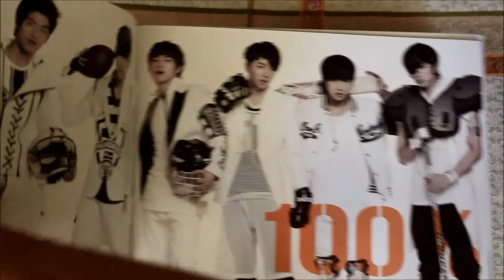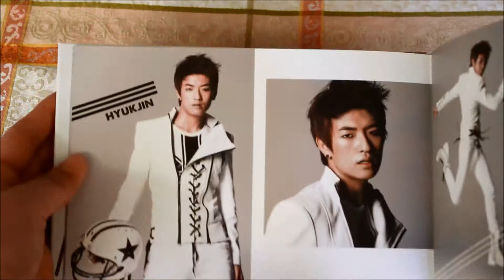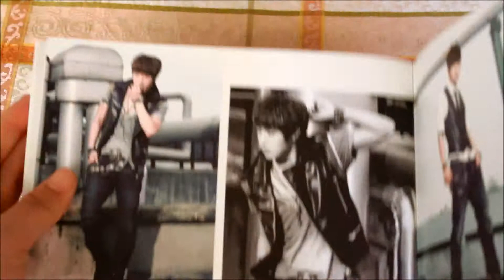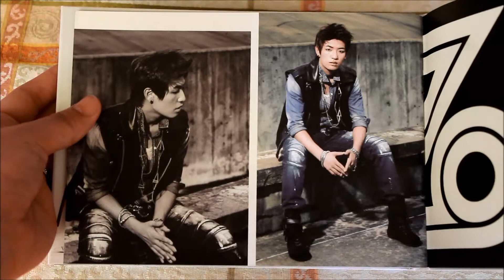100% - We, 100% (unboxing)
Unboxing of 100%'s debut/1st single, We 100%
*click 1080p HD!*

Series 2 of my very..very uneventful boring day LOL enjoy! ^^
I also did the unrolling of the poster too if anyone wanted to see it...although its just the CD cover..blown up on paper.